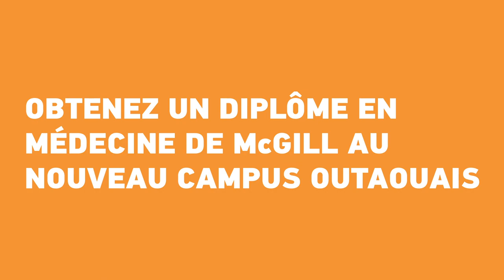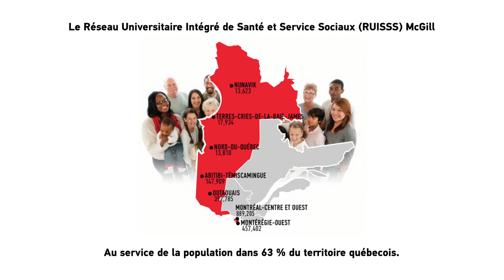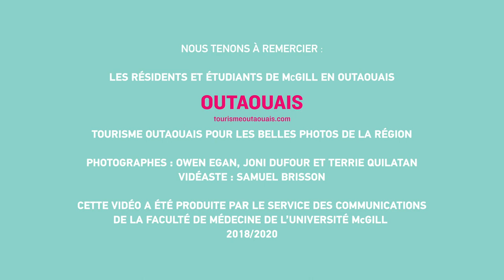Bienvenue au nouveau Campus Outaouais!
Bienvenue au nouveau Campus Outaouais! Vous pouvez maintenant obtenir un doctorat en médecine de McGill dans la magnifique région de l’Outaouais.